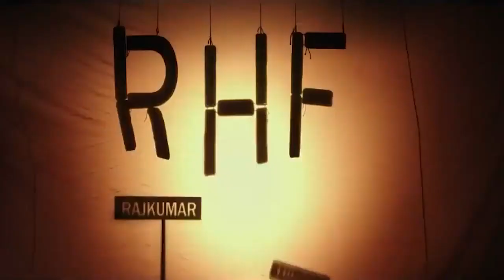PK Again | किस techniques का हुआ use ? | Aamir K | Ranbir Kapoor | Rajkumar Hirani | Anushka Sharma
Here are some of the most Interesting and Amazing facts about PK Again starring Aamir Khan, Ranbir Kapoor, Rajkumar Hirani created by Bollygrad Studioz

Recent News - When Aamir Khan Allegedly Used His Influence On Yash Chopra To Get Divya Bharti Replaced In ‘Darr’ With Juhi Chawla, But Later Got Removed By Shah Rukh Khan In A Karmic Twist!

Key Questions
00:00 - Intro
02:40 Kis Techniques ka use kiya tha PK Film mein ?
03:15 Kisne Udaya Aamir ka Mazak ?

PK is a 2014 Indian Hindi-language science fiction comedy-drama film edited and directed by Rajkumar Hirani and written by Hirani and Abhijat Joshi, and jointly produced by Hirani and Vidhu Vinod Chopra under the banners Rajkumar Hirani Films and Vinod Chopra Films respectively. The story follows an alien who comes to Earth on a research mission, only for the remote control for his spaceship to be stolen and sold to a godman; he befriends a television journalist and in his quest to retrieve the remote, questions religious dogmas and superstitions. The film stars Aamir Khan in the titular role with Anushka Sharma, Sushant Singh Rajput, Sanjay Dutt, Boman Irani and Saurabh Shukla in pivotal roles

While there wasn’t much buzz surrounding the second installment of the film pk again, film-maker Rajkumar Hirani has finally confirmed that a sequel is officially underway, reported Mid-Day.

Writer :- Vareena tandaniya
Anchor :- Anushka Tyagi
Editor :- shubham kolgane
Uploaded by :- Palak Jain
Graphic Designer- Deepu
Thumbnail :- किस techniques का हुआ use ?